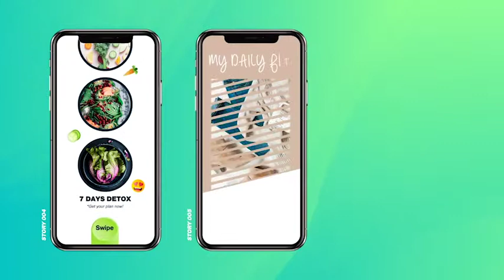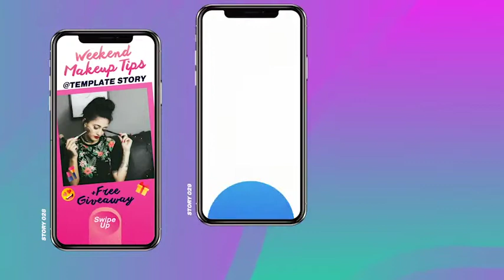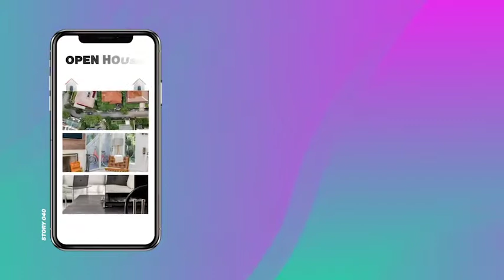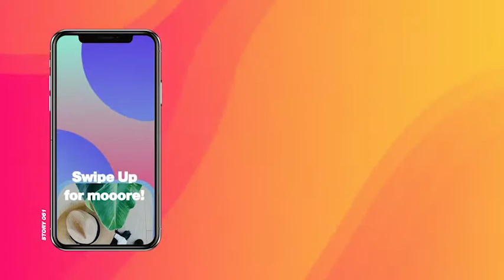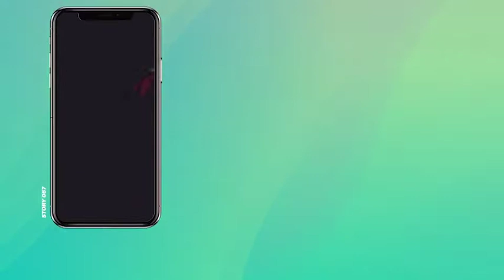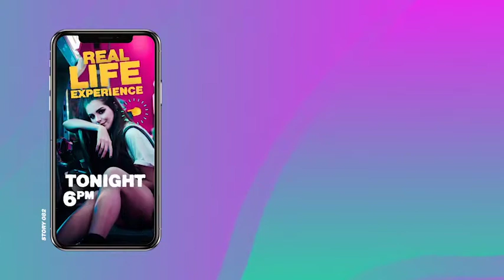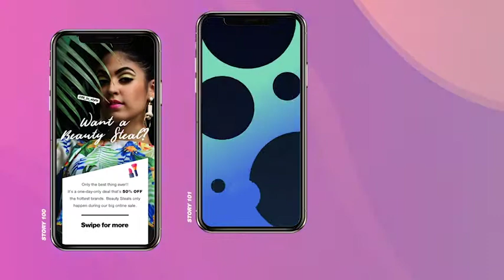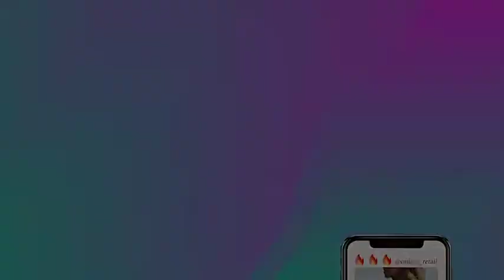Instagram Stories Giant Pack-After Effects Template Videohive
Create your own awesome stories with this Giant Pack of Instagram Stories. All elements are pre-animated and all you have to do is just add your photo or video, replace text and it’s done! This all-inclusive pack is designed to cater for personal, business, photographers, designers, craftsman, artists, or anyone who consistently promotes their content. Get this pack to increase brand awareness, personal exposure or to just get more followers on social media starting today!

Description

    120 animated Instagram stories included
    15-sec long each story – that’s over 30 minutes of animated content!
    1000+ animated elements
    Animated emoji Icons
    All-inclusive categories
    1080×1920 resolution (perfectly fits on Instagram, Snapchat, Facebook, and other social media platforms)
    100% After Effects project
    Fast rendering
    Easy customization
    After Effects versions CS5.5 and later
    Well organized project (Easy to edit)
    Drag & drop placeholders